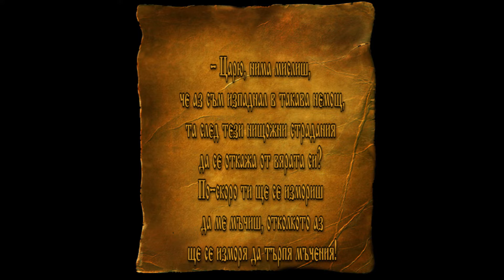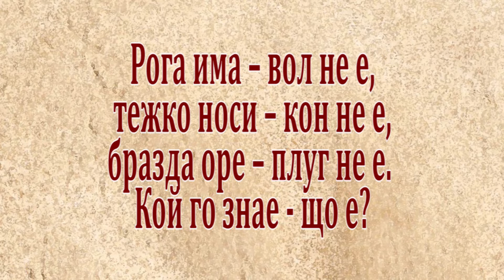Да сме живи, да сме здрави: Св. великомъченик Георги Победоносец – Гергьовден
В предаването ще видите:
1. "Во царствии твоем" - Смесен хор "Седянка" към НЧ "Доростол - 1870" - гр. Силистра
2. "Свети Георги оро води" - Група за автентичен фолклор към НЧ "Тодор Драганов Пашкулов - 1928 г. с. Старо Железаре" - с. Старо Железаре, общ. Хисаря
3. "Вдига се стадо голямо" - Певческа група към НЧ "Изгрев - 1928" - с. Сладун, общ. Свиленград
4. "Де кажуваля, бре Георги" - Дует "Българки" - Виктория Тодорова и Кристина Маринова при Формация за автентичен фолклор "Куклици" към ЦПЛР - ОДК - гр. Пловдив
5. "Гергьовден" - Фолклорен танцов състав "Нестини" към Лесотехнически университет гр. София - гр. София